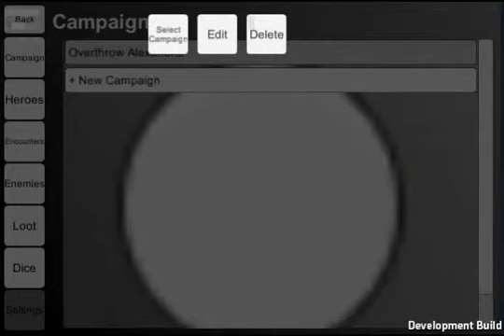Game Master's Assistant. Version 4